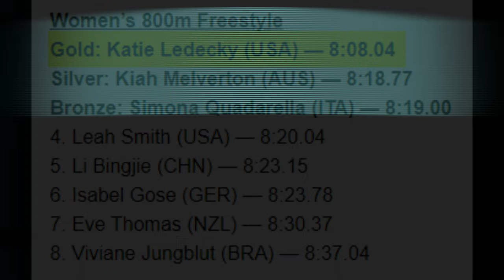Katie Ledecky Wins 800m Getting Her 19th Gold Medal at Swimming Worlds (June 24, 2022)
🏊 Katie Ledecky won all four of her events at the world swimming championships, capping it with an unprecedented fifth consecutive title in her trademark event, the 800m freestyle.

She clocked 8 minutes, 8.04 seconds, prevailing by 10.73 seconds over Australian Kiah Melverton and nodding upon seeing her time. Ledecky now has the 27 fastest times in history in the event. This one was the fifth fastest and her best since 2018.

“I thought I was a little faster that, but that’s the fastest I’ve been in a while, so I’m really thrilled with that,” she said. “Really excited about the future as well.”

Ledecky became the first swimmer to win five consecutive world titles in an individual event. Her 19th career world gold medal broke her tie with Ryan Lochte for the second-most in history behind Michael Phelps (26).

Ledecky owns 22 career world championships medals of any color, trailing Lochte (27) and Phelps (33). She has 14 individual world titles, one shy of Phelps’ record.

Ten years ago, Ledecky won her first gold medal at age 15 at the London Olympics, in the 800m freestyle.

Women’s 800m Freestyle
Gold: Katie Ledecky (USA) — 8:08.04
Silver: Kiah Melverton (AUS) — 8:18.77
Bronze: Simona Quadarella (ITA) — 8:19.00
4. Leah Smith (USA) — 8:20.04
5. Li Bingjie (CHN) — 8:23.15
6. Isabel Gose (GER) — 8:23.78
7. Eve Thomas (NZL) — 8:30.37
8. Viviane Jungblut (BRA) — 8:37.04

📍 Location: Duna Arena in Budapest, Hungary

🎥 Original Video Date: Friday June 24, 2022 (AND-TV)

Swimming
FINA Aquatics World Championships
100m
200m
400m
4x100 relays
800m
1500m